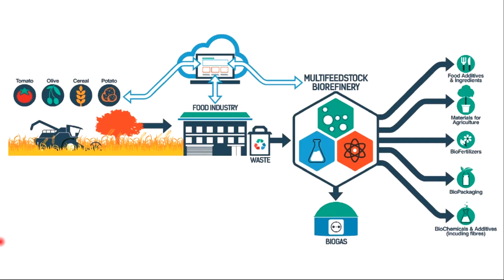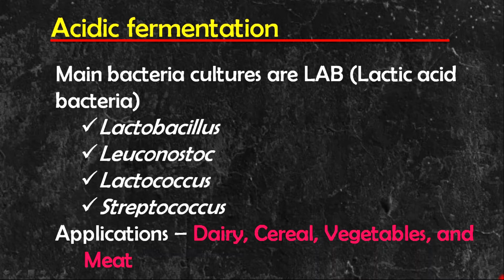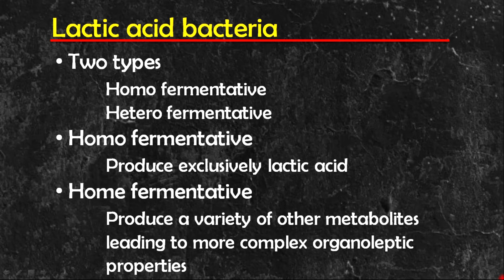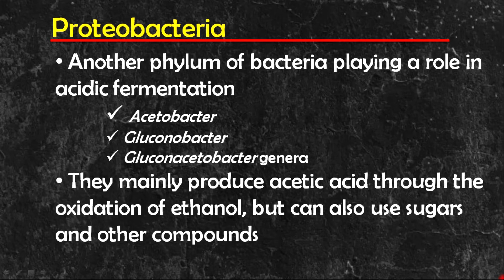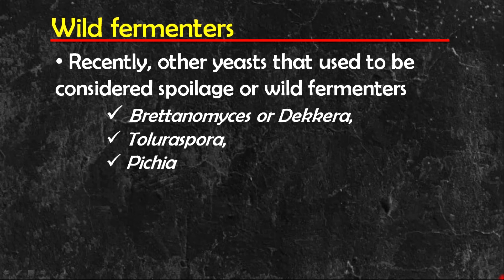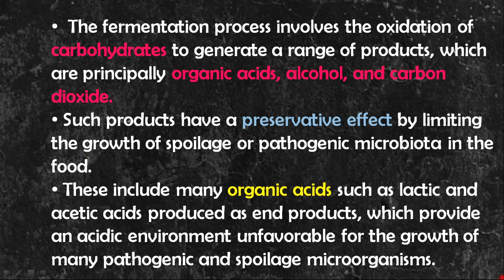Food Fermentation l Food Preservation Methods - Lesson 13 l Food Processing Technology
Do you know? Ancient humans developed fermentation primarily for the stabilization of perishable foods, the technology has evolved beyond food preservation into a tool for creating desirable organoleptic, nutritional, and functional attributes in food products.
Lifestyle choices such as vegetarianism and veganism, and increasing interest by consumers in everything perceived natural and promote health and longevity. Fermentation is also one of the key technologies that is being explored for the conversion of agro food waste into high value products such as food ingredients, nutraceuticals, biofuels, and industrial chemicals and will continue to play a significant role in the transition from the current fossil fuel–based economy to the bio-based economy of the future.
Food fermentation can be defined as “a controlled microbial growth and enzymatic conversions of major and minor food components” (Marco et al., 2017).
The diversity of microorganisms that can ferment food products is very important and usually the fermentation of one specific product results from the presence of several types of microbes.
The fermentation process involves the oxidation of carbohydrates to generate a range of products, which are principally organic acids, alcohol, and carbon dioxide.
Such products have a preservative effect by limiting the growth of spoilage or pathogenic micro biota in the food.
These include many organic acids such as lactic and acetic acids produced as end products, which provide an acidic environment unfavorable for the growth of many pathogenic microorganisms.

Food preservation
Do you every worry about the food waste on the planet. Food waste contributes greatly to world hunger. Therefore, we need to preserve our foods.

Food deterioration and spoilage
Do you ever worry about that, close to one third of the world's food supply is wasted annually.

Food preservation methods
Are you wondering about how we keep foods for months or even years?

Food sterilization is an important preservation method to keep our foods for years at ambient temperature

D value in food canning
Do you ever think about how canned foods keep at ambient temperature for years?

Hurdle technology
Hurdle technology is an integrated approach of basic food preservation methods for creating safe, stable, yet nutritious foods.

 Complete Beginner's Guide to Fermenting Foods at Home
 Complete Guide to Fermenting Every Single Vegetable
Is Fermented Food good for us?
Guide to Lacto-Fermentation: How To Ferment Nearly Anything
What is Fermenting?
Beneficial bacteria that make delicious food - Erez Garty
FERMENTED FOODS (INTRODUCTION - 1) Food MicroBiology
5 Fermented Foods to Boost Digestion and Health
The Science of Fermenting Foods: Healthy Eating
Food Fermentation